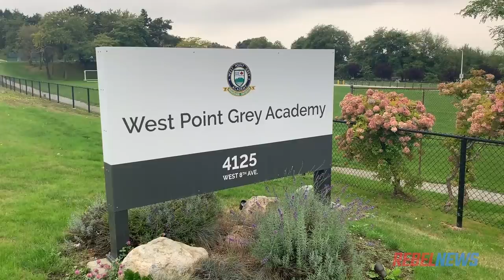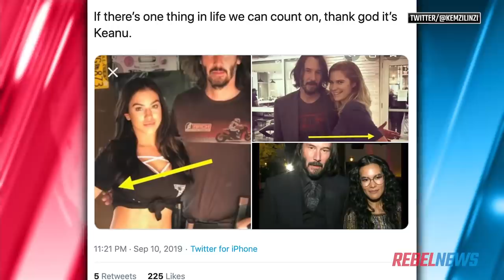Searching for Mariam Matossian, the woman gripped by Trudeau in “brown face” photo | David Menzies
Canada’s Media Party STILL can’t seem to bring itself to question Justin Trudeau’s multiple statements regarding his three-and-counting blackface scandals.